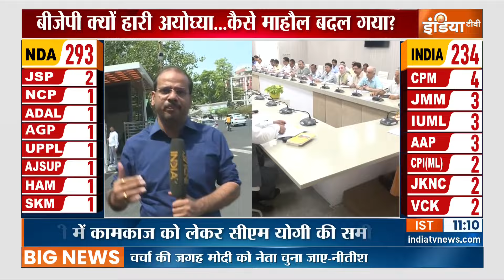Lok Sabha Election Result Update: बीजेपी क्यों हारी यूपी- महाराष्ट्र, कैसा माहौल बदला? | BJP | NDA